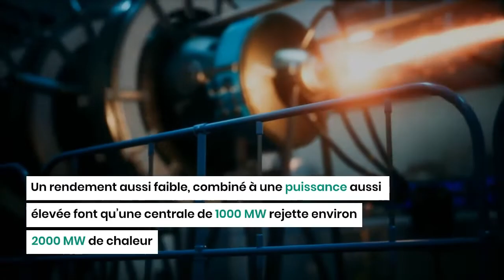Impacts environnementaux d’une centrale nucléaire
Une centrale nucléaire présente de nombreux impacts environnementaux